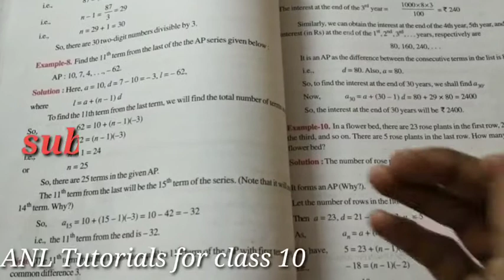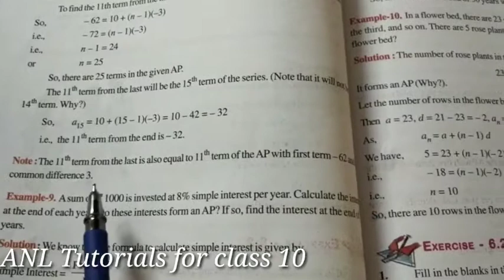10 th class maths// chapter 6 // progressions// examples 8.9&10...